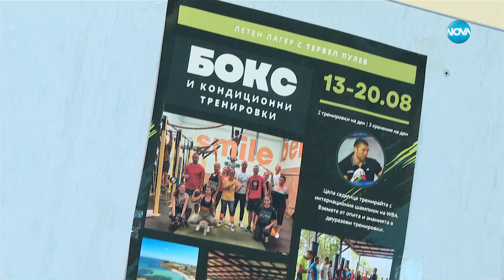ТУК И СЕГА: Кубрат Пулев: Господ ни изпитва колко желаем нещо и като се докажем, ни го дава.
Деси Банова започва авторска поредица "Тук и сега" в "Събуди се" от началото на март
2022 г., в която ще разказва човешките истории на популярните личности, в различна светлина.